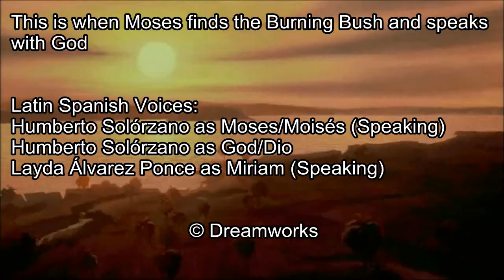The Prince Of Egypt - The Burning Bush Latin Spanish